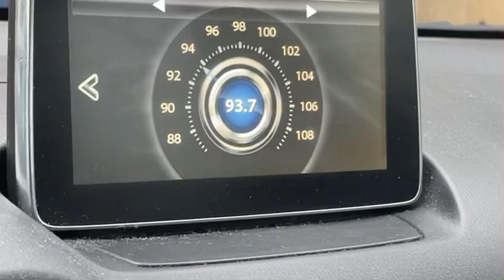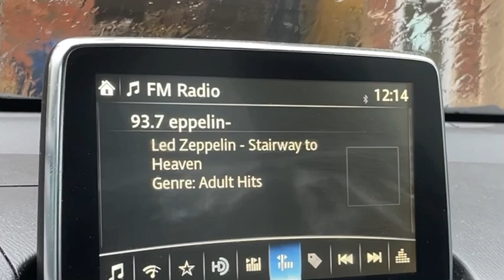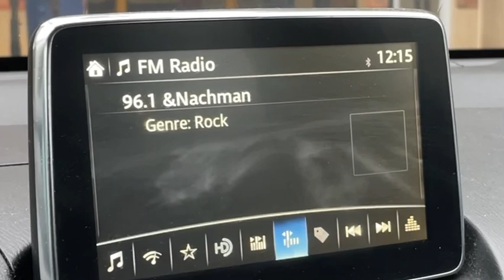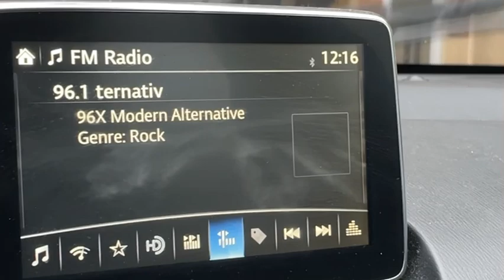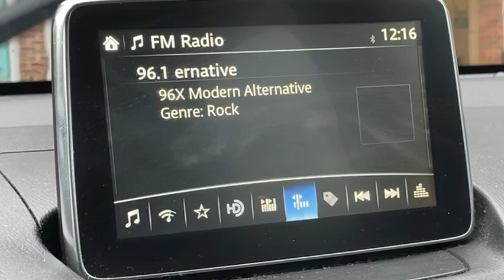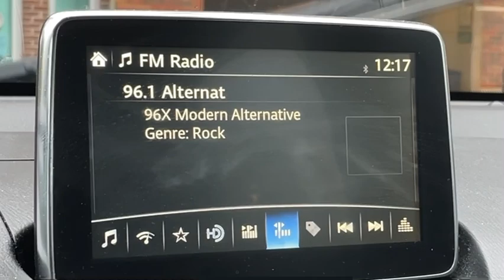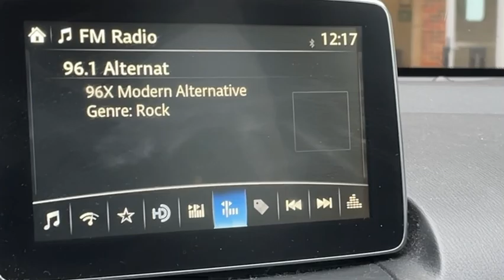Flash Flood Warning on WNOB & WROX (New EAS #539 & 540)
Taken on September 17